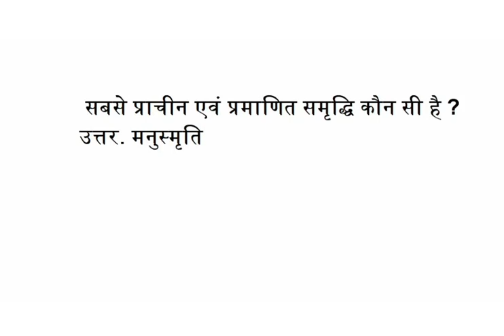सबसे प्राचीन एवं प्रमाणित समृद्धि कौन सी है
उत्तर. मनुस्मृति